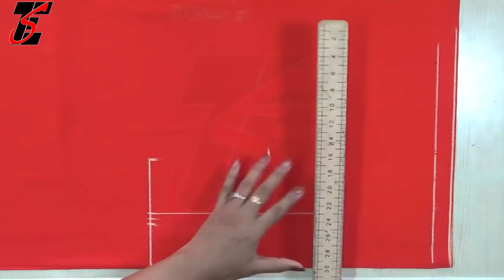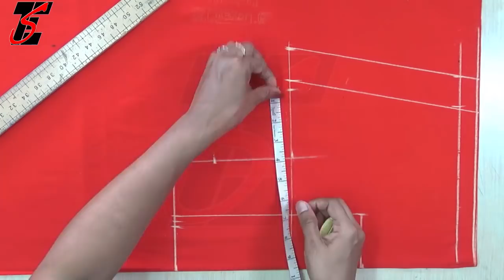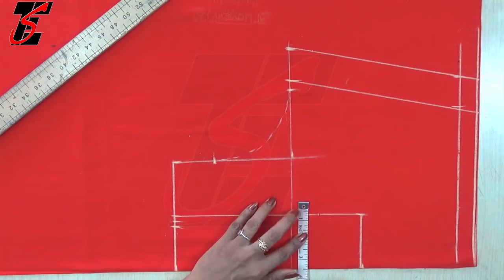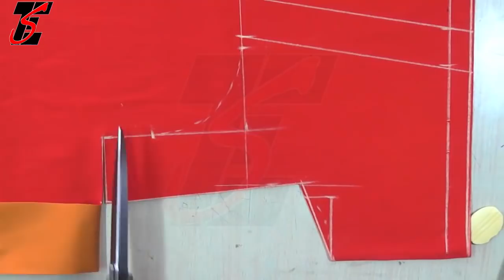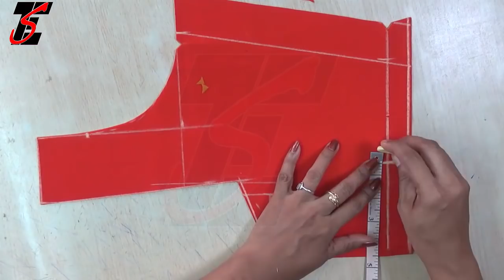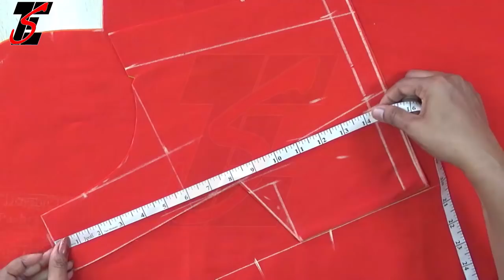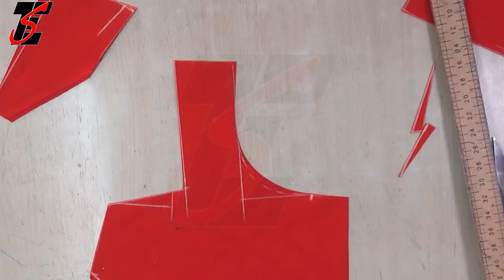பிளவுஸ் கட்டிங் செய்வது தைப்பது,blouse cutting and stitching with measuement blouse tamil (DIY),